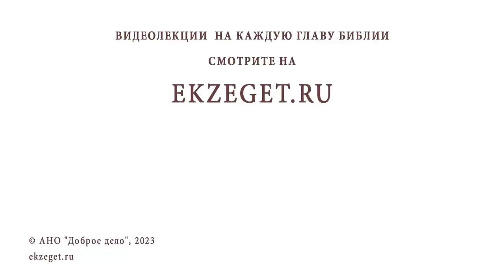КОГДА ПОМЫСЕЛ СЧИТАЕТСЯ ГРЕХОМ ? Протоиерей Андрей Овчинников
Команда Экзегет.

В сегодняшнем видео на библейском портале Экзегет вместе с протоиереем Андреем Овчинниковым отвечаем на вопрос: "Когда помысел считается грехом?"

🔸  Внимание к себе
🔸  Не принимать помыслы
🔸  Не отчаиваться
🔸  Сопротивление греху
🔸  Очищение сердца. Помощь Божия